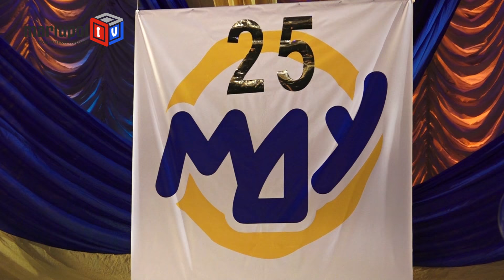МГУ отметил 25-летие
Сегодня в Драматическом театре состоялось торжественное собрание, посвященное 25-летию Мариупольского государственного университета. В гости к юбилярам пришли преподаватели вуза, студенты, а также народные депутаты Украины, представители Донецкой областной военно-гражданской администрации и городской власти.